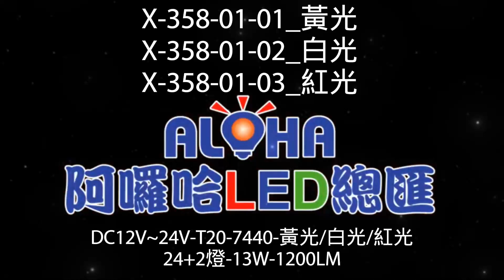阿囉哈LED總匯_X-358-01(A)_DC12V~24V-T20-7440-黃光/白光/紅光-24+2燈-13W-1200LM